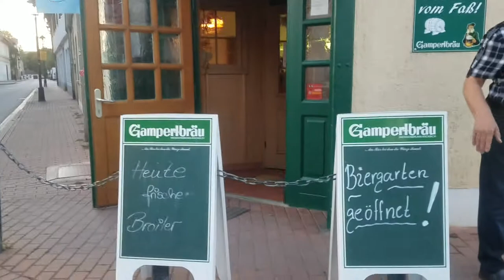Вечерняя прогулка по пустому городу. Evening walk through the empty city.